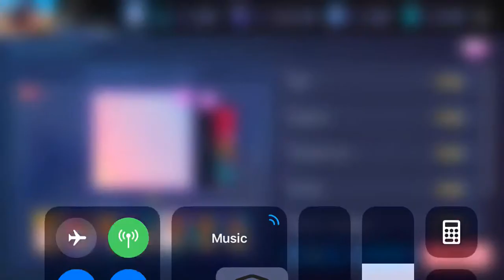SBTS-Epiphany-Hard Mode 3-Star Clear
This isn’t a very hard song to clear on SBTS, but I enjoy playing and it is my best score out of all my songs on SBTS.